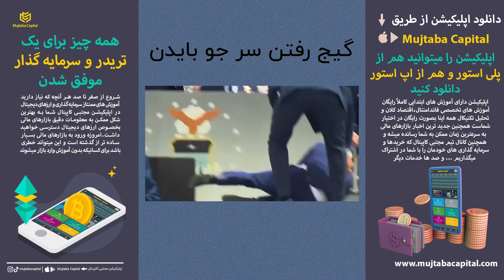باورت نمیشه که چی اتفاق افتاده🙄